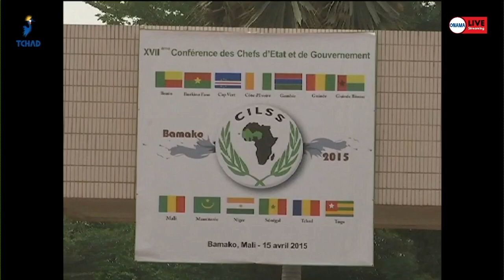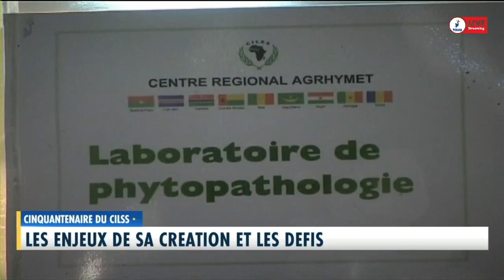𝐂𝐈𝐍𝐐𝐔𝐀𝐍𝐓𝐄𝐍𝐀𝐈𝐑𝐄 𝐃𝐔 𝐂𝐈𝐋𝐒𝐒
𝐋𝐞𝐬 𝐞𝐧𝐣𝐞𝐮𝐱 𝐝𝐞 𝐬𝐚 𝐜𝐫𝐞́𝐚𝐭𝐢𝐨𝐧 𝐞𝐭 𝐥𝐞𝐬 𝐝𝐞́𝐟𝐢𝐬